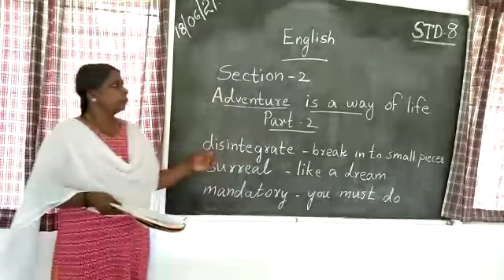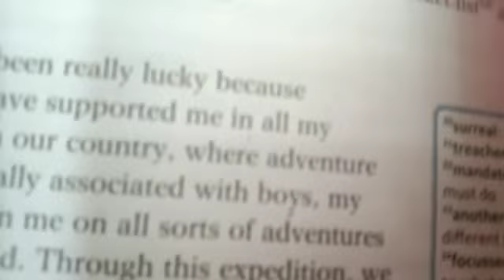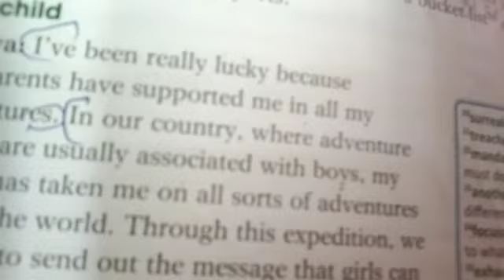English CB Std 8 Sec 2 Adventure is a Way of Life Part2